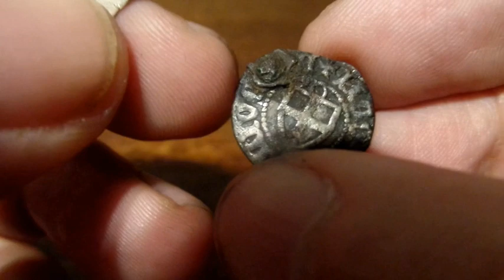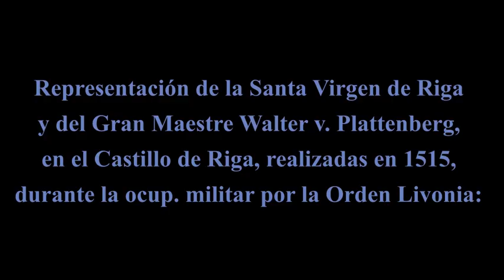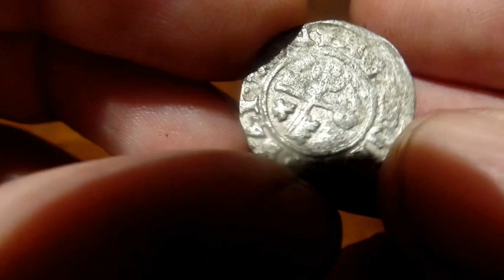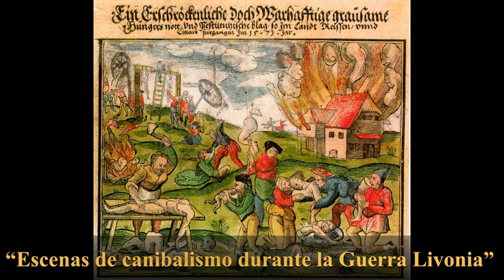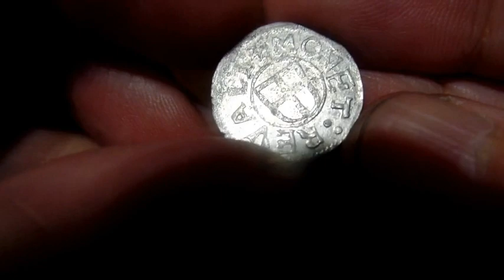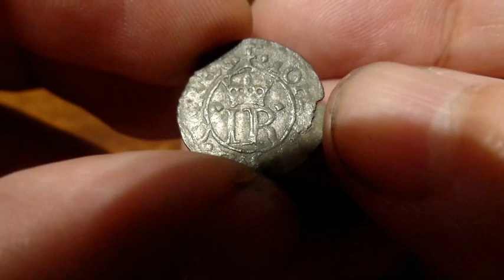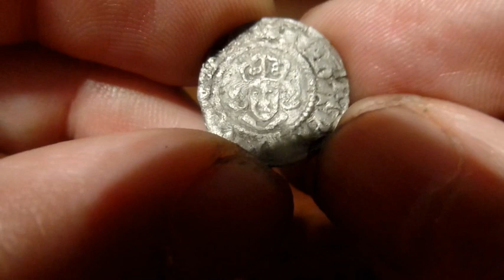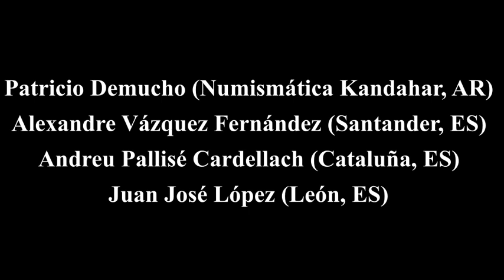CRUZADOS EN EL BÁLTICO, Parte II: Arzobispado de Riga, Orden Livonia y obispados de Dorpat y Ösel